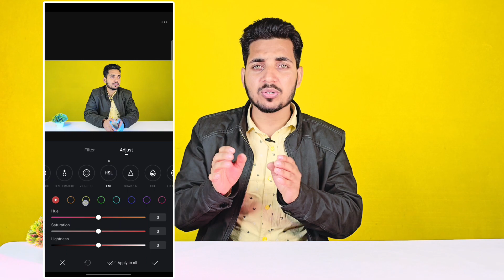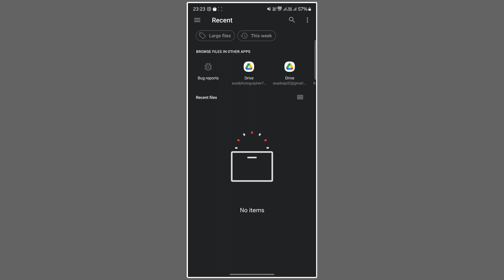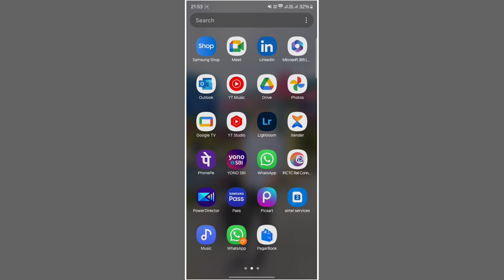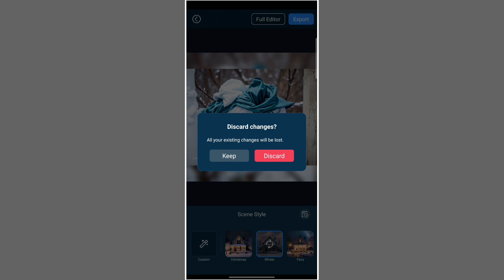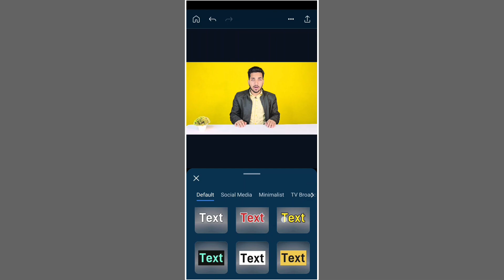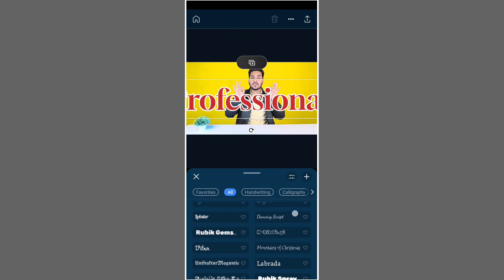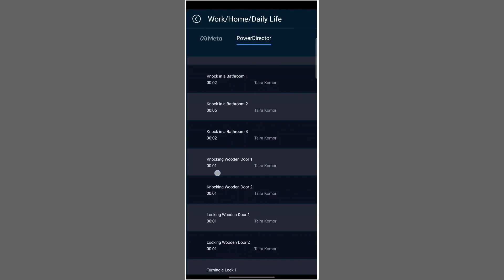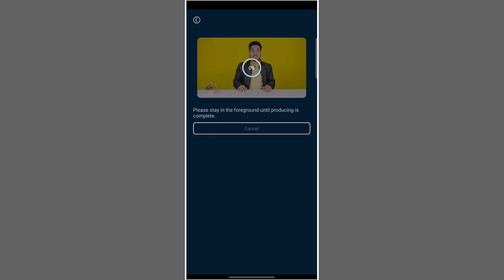video editing with smartphone Like a Pro 2024🔥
Professional video editing with smartphone

Hello Guys welcome back to another new video In this video I'll teach you how to edit cinematic, Funny, Vlog video with mobile in 2024

 VNvideo
VNvideo editing new trending
Best colour grading app
Video editing for youtube
Youtube video editing with smartphone